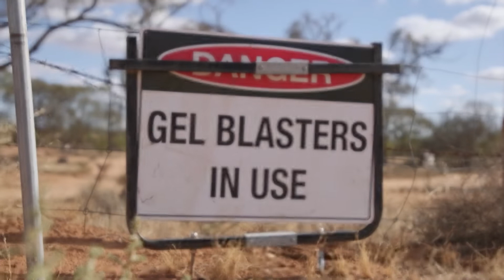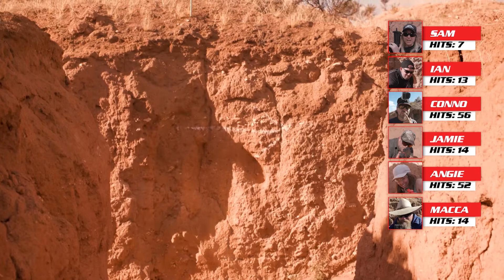Fun Time - Gel Blasting